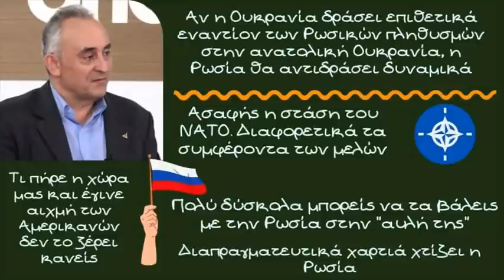Κώστας Γρίβας, Η Δύση πρέπει να σταματήσει να παίζει παιχνίδια στην Ουκρανία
Ο μεγαλύτερος κίνδυνος αυτή την στιγμή στο Ουκρανικό μέτωπο είναι οι Ουκρανικές ένοπλες δυνάμεις να επιτεθούν στους Ρώσους που ζουν στην Ανατολική Ουκρανία δηλώνει ο καθηγητής Γεωστρατηγικής της Σχολής Εθνικής Άμυνας Κώστας Γρίβας

Μια τέτοια κίνηση, που θα άρεσε και σε κάποιες δυτικές χώρες, θα οδηγήσει την Ρωσία σε επίθεση, πράγμα που δεν θα τελειώσει καλά για την Κυβέρνηση του Κιέβου και θα θυμίσει την αντίστοιχη κατάσταση με την Γεωργία το 2008 με τα γεγονότα της Νότιας Οσσετίας

Ο καθηγητής επισημαίνει ότι η Ουκρανία είναι μια ουσιαστικά διαιρεμένη χώρα από την διάλυση της Σοβιετικής Ένωσης. Ο όρος που χρησιμοποιούν τα δυτικά μέσα "ρωσόφωνοι" δεν αλλάζει ότι μεγάλο ποσοστό των κατοίκων της Ανατολικής Ουκρανίας είναι Ρώσοι και αν η Ουκρανία επιτεθεί, ο πρόεδρος Πούτιν δεν έχει κανένα περιθώριο να μην αντιδράσει

Παράλληλα το ΝΑΤΟ δεν είναι πλέον η ισχυρή ένωση της δεκαετίας του 1980. Υπάρχουν διαφορετικά συμφέροντα και δύσκολα θα συμφωνήσουν οι χώρες να εμπλακούν σε μία αντιπαράθεση με την Ρωσία. Ειδικά με το δεδομένο ότι "Πολύ δύσκολα μπορείς να τα βάλεις με την Ρωσία στην "αυλή της"

Ο καθηγητής επίσης αναφέρεται στην χώρα μας και την άκρατη φιλοαμερικανική στάση που κρατάει και διερωτάται "Τι πήρε η χώρα μας και έγινε αιχμή των Αμερικανών δεν το ξέρει κανείς